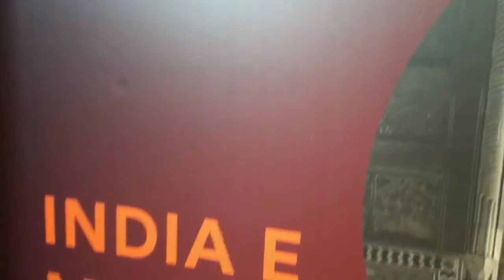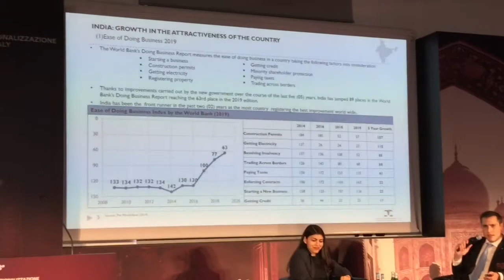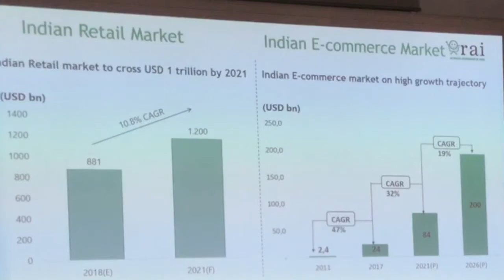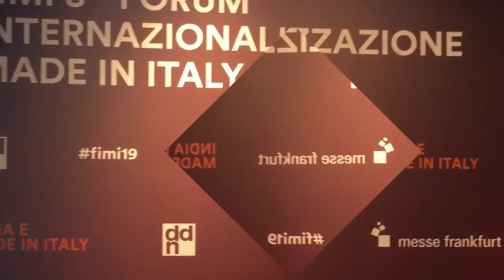L'india della pazienza: parla Luciano Pettoello Mantovani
All'8° FIMI-Forum Internazionalizzazione Made in Italy, organizzato da Messe Frankfurt Italia e focalizzato sul mercato indiano, Automazione Oggi ha intervistato Luciano Pettoello Mantovani, Segretario ICCI, Camera di Commercio Indiana per l'Italia